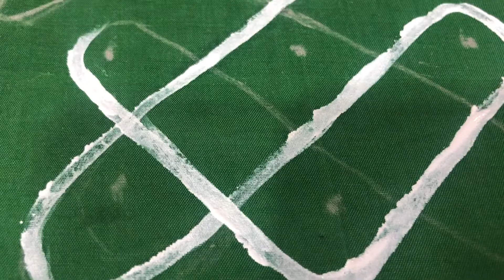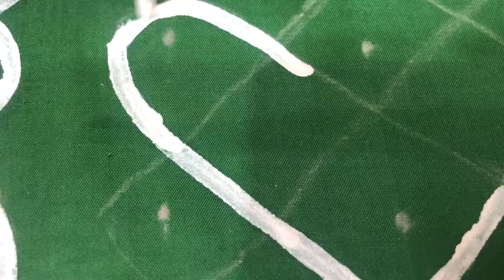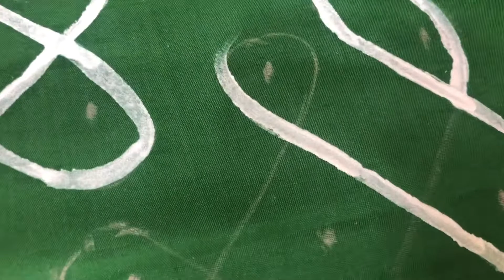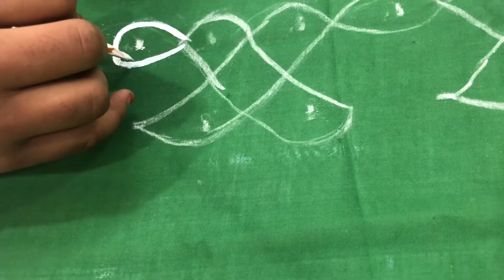DIY kolam backdrop || Festival background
/CGbNNNaipunyaTrending
=1s4ufrvcthvxm

Get notified about our new videos by clicking the bell icon🔔

Naipunya Trending